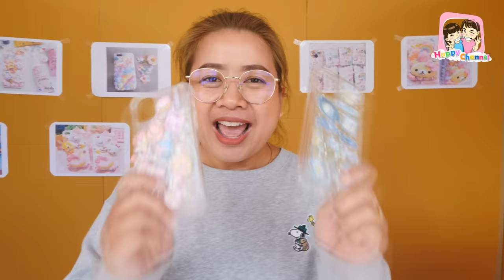ร้านพี่เดือน DIY เคสโทรศัพท์ พี่ฟิล์ม น้องฟิวส์ Happy Channel